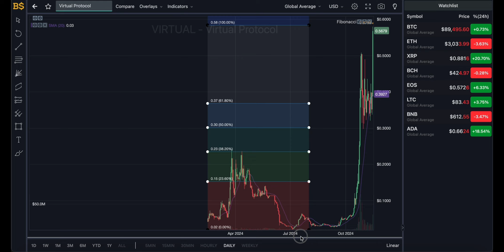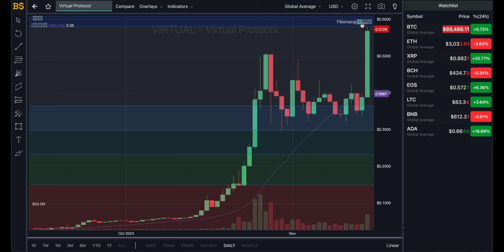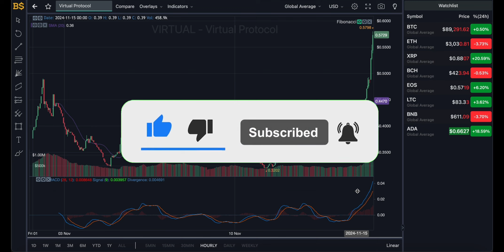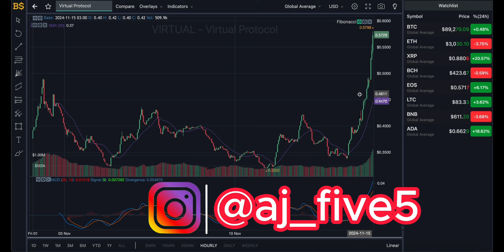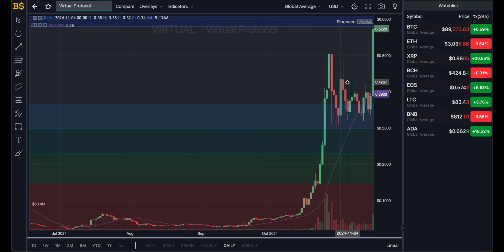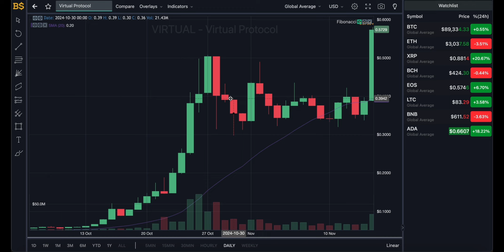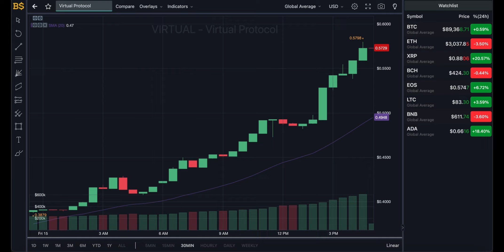VIRTUALS PROTOCOL MAJOR PRICE UPDATE! VIRTUAL CRYPTO PRICE PREDICTION & ANALYSIS! VIRTUAL COIN PRICE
VIRTUALS PROTOCOL MAJOR PRICE UPDATE! VIRTUAL CRYPTO PRICE PREDICTION & ANALYSIS! VIRTUAL COIN PRICE FORECAST 2024